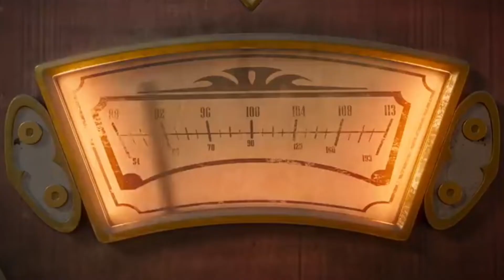AS FÉRIAS QUE SEPAROU A FAMÍLIA MAIS ASSUSTADORA E DESAGRADOU OS ADULTOS | Crítica sem spoilers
A animação da Família Addams retorna para agradar a criançada, mas nem tanto os adultos.

A Família Addams 2: Pé na Estrada é o lançamento desta semana nos cinemas.

Sinopse: Pertubardos que seus filhos estão crescendo rápido, Morticia (Charlize Theron) e Gomez (Oscar Isaac) e fazendo coisas que não faziam, eles decidem colocar a família inteira no trailer assustador para uma miserável viajem de férias. Percorrendo os EUA inteiro, a família Addams encontra primos distantes e novos amigos. O que poderia dar errado?